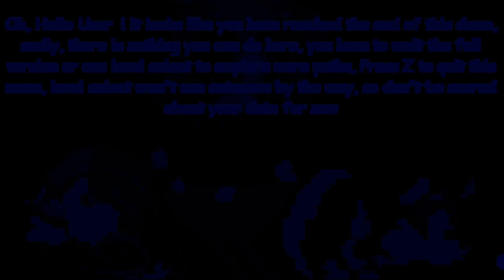Sonic.exe The Last Chase The Tails Update